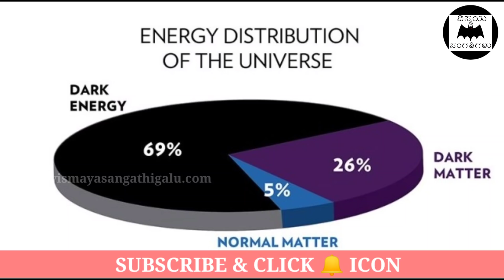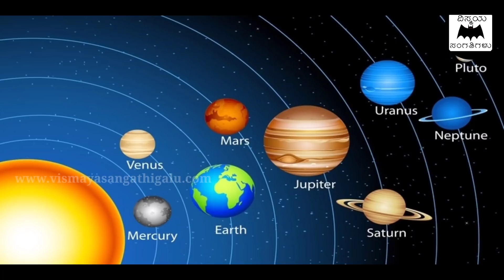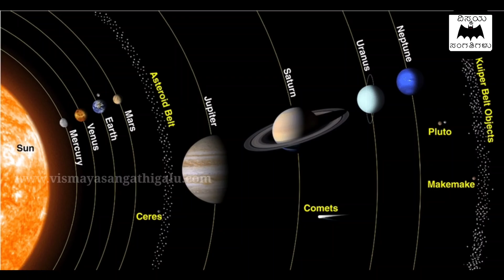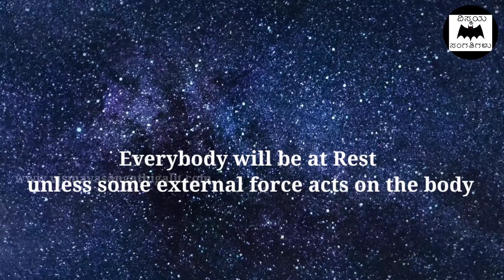ಬ್ರಹ್ಮಾಂಡದ ಶೇಕಡ 95ರಷ್ಟು ಭಾಗವನ್ನು ಈ ಶಕ್ತಿ ಆವರಿಸಿದೆ..!! - Dark matter and Dark energy in Kannada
In this video, we are explaining about the dark matter and dark energy in kannada